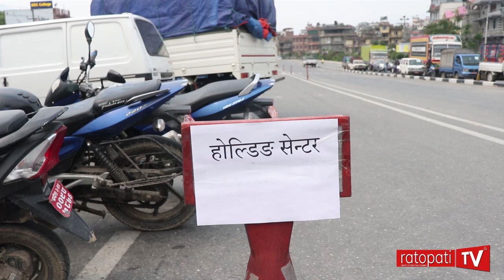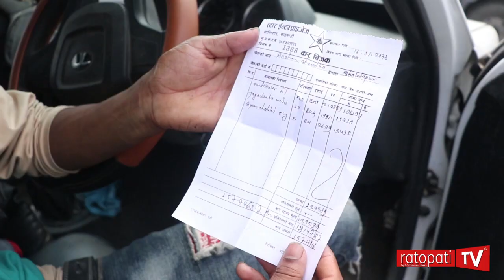होल्डिङमा परे खाद्यसामग्री बोकेका सवारी चालक : "हामीलाई त अन्याय भयो"